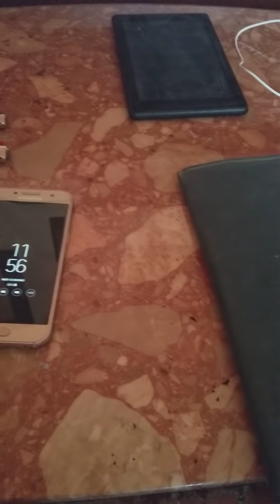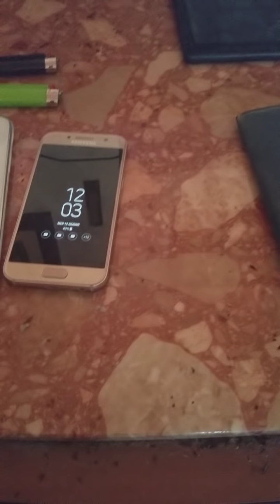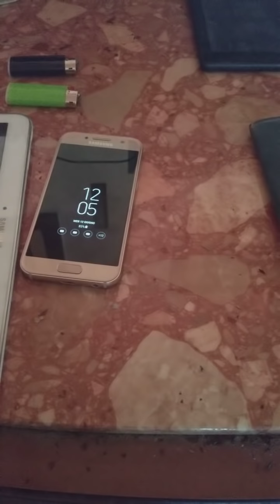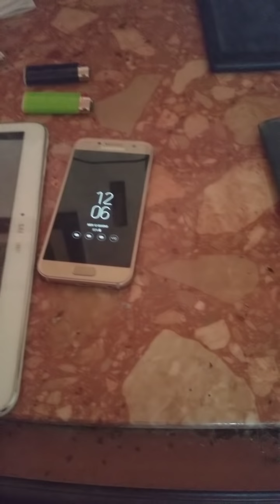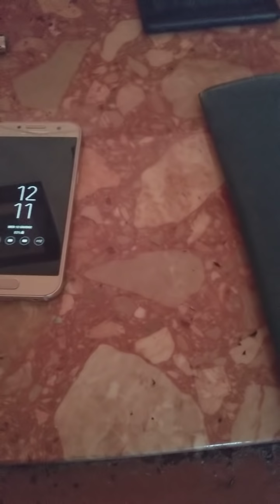Chiacchierata amichevole rispondo alle domande di ieri e oggi